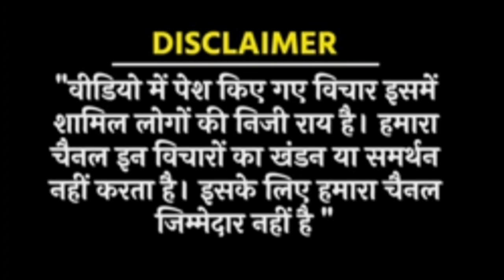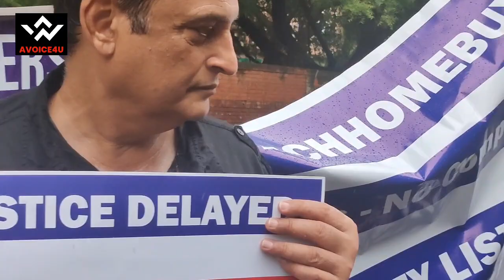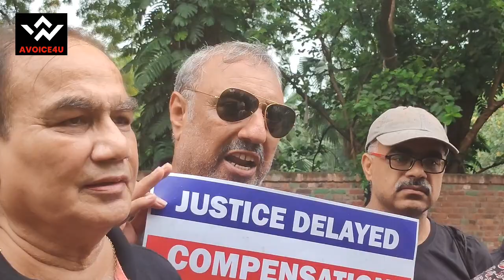Jantar mantar: No homes- No compensation - No priority listing in Supreme court ?